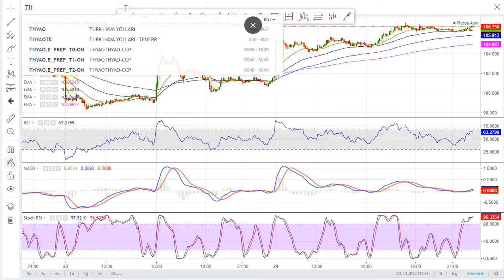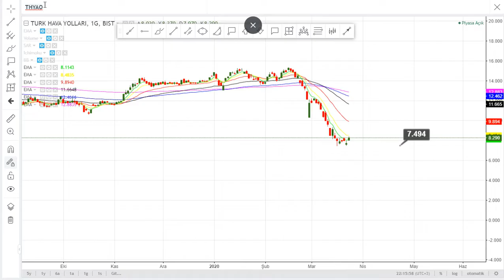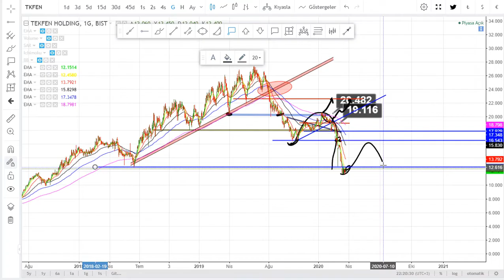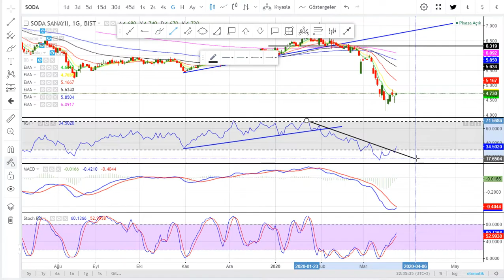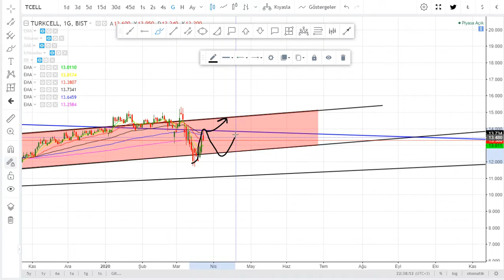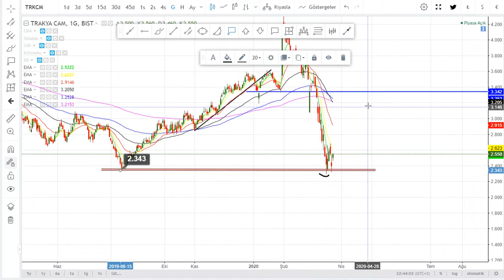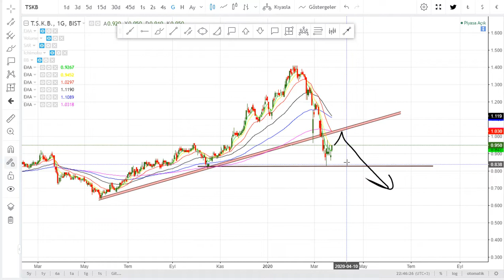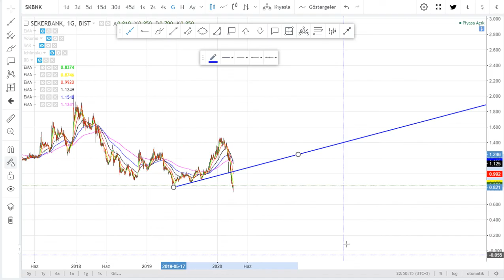THYAO SISE TKFEN TAVHL SODA TCELL TOASO TRKCM TSKB SKBNK Hisse Teknik Analiz Yorum YTD